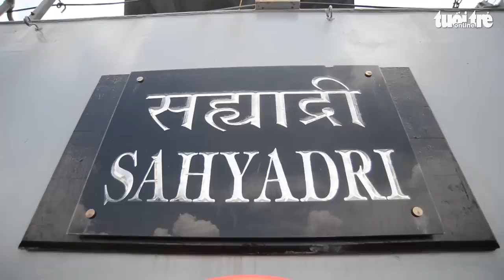Cận cảnh 2 tàu chiến Ấn Độ vừa cập cảng ở TP.HCM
Sáng 24-6, 2 tàu chiến Ấn Độ INS Sahyadri và INS Kadmatt đã có mặt tại cảng Nhà Rồng bắt đầu chuyến thăm TP.HCM từ ngày 24 đến 26-6.